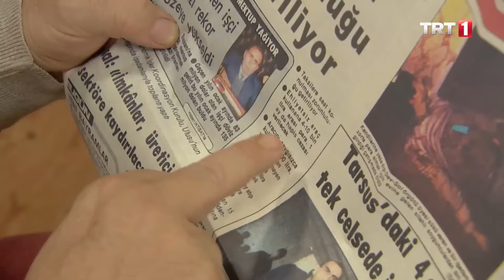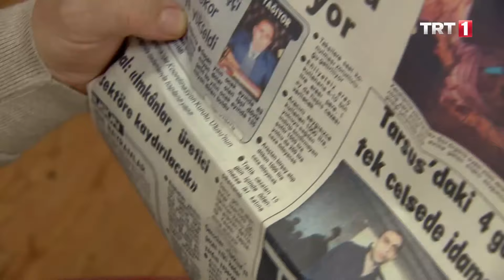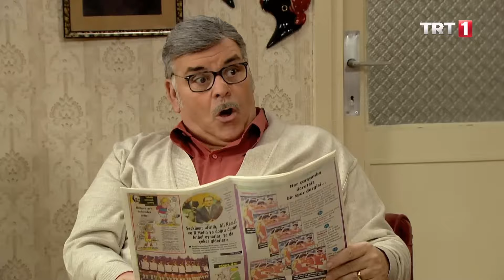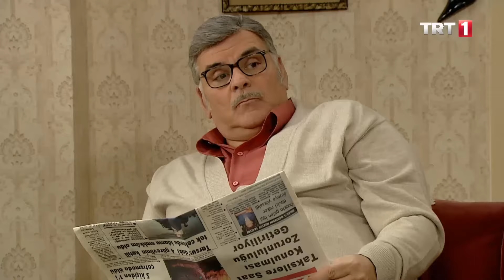Fehmi alınganlık yapıyor - Seksenler 48.Bölüm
Seksenler 48.Bölüm
İhtilalden sonra belediye başkanı olan emekli Albay Şinasi Selvioğlu mahalleye gelir… Son derece titiz ve disiplinli olan belediye başkanı bir asker edasıyla tüm esnafı denetler. Mahalleye geldiği ilk dakika ceza kesmeye başlayan başkan şimdiden esnafın başına dert olmuştur.Fehmi, Astsubay Hasan ve ailesini yemeğe davet etmiş, Rukiye’ye de son dakika haber vermiştir.Rukiye son sürat hazırlık yapmaya başlarken, Astsubay Hasan ve ailesinin karar değiştirip gelmeyeceklerini Rukiye’ye söylemeyi unutan Fehmi’nin başı çok ağrıyacaktır.Ahmet, Gülden’in okulda neler yaptığını çok merak eder ve bu yüzden de onu takip etmeye karar verir. Öte yandan Pastacı Sami’nin kızı Elvan liseye devam etme kararı almış, bu durum onunla evlenmek isteyen Şahin’in hiç hoşuna gitmemiştir…